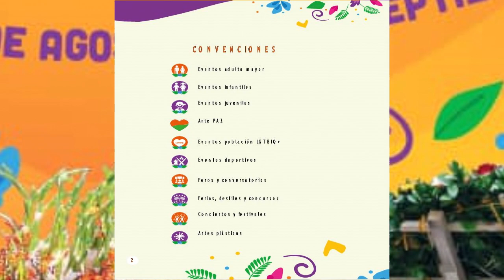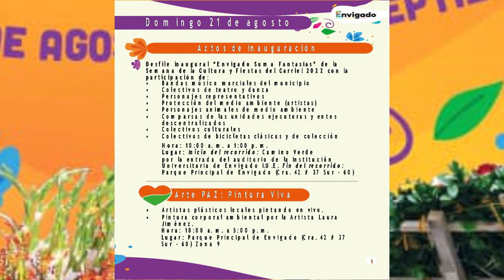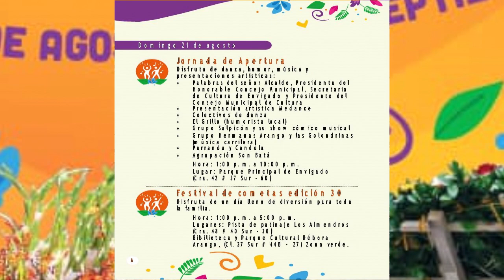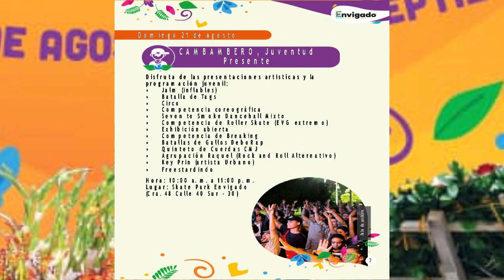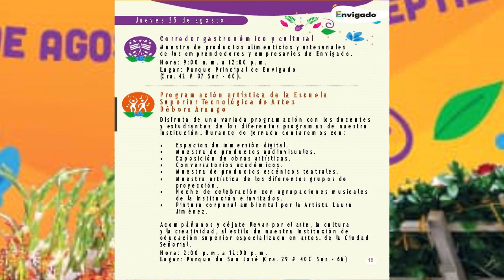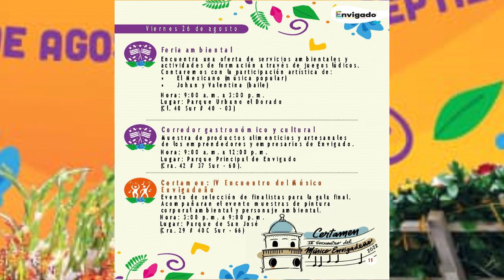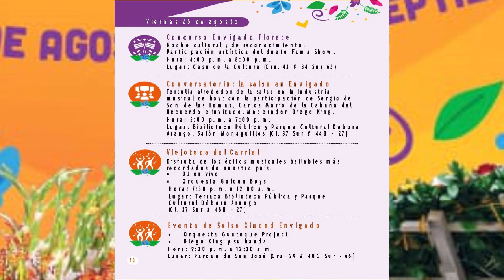19 CMCENVIGADO Y SECRETARIA DE CULTURA 2022